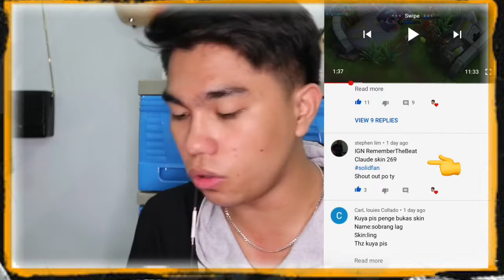3RD GIVEAWAY PUMILI ULET AKO | Mobile Legend Bang bang | pis Gaming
3RD GIVEAWAY PUMILI ULET AKO | Mobile Legend Bang bang | pis Gaming , yun mga pis bali pumili ulet ako kac disya nag memessage o nag aupdate sken , enjoy lang po nten mga video mga pis .